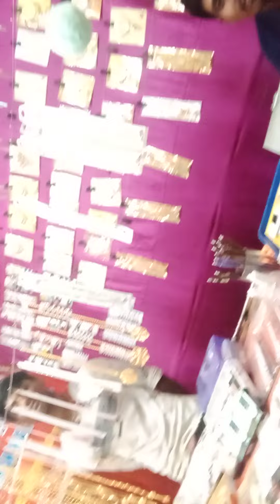April 26, 2022